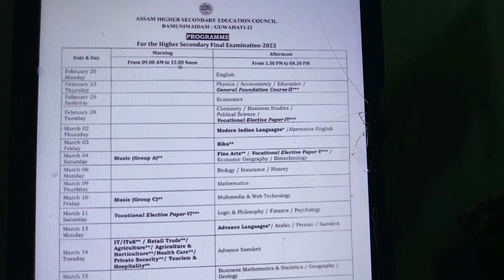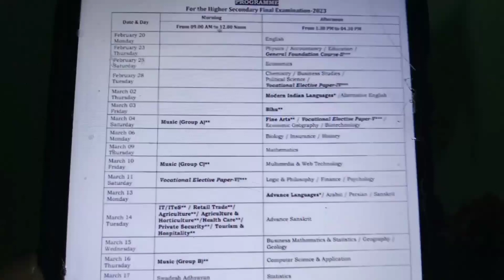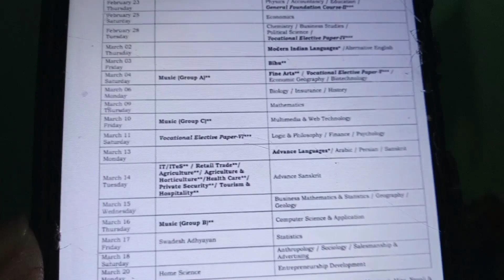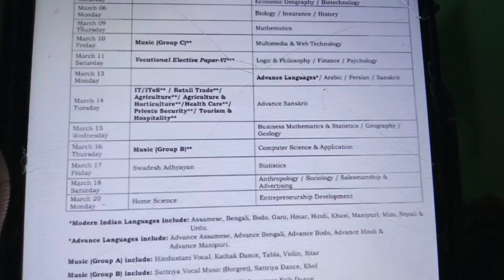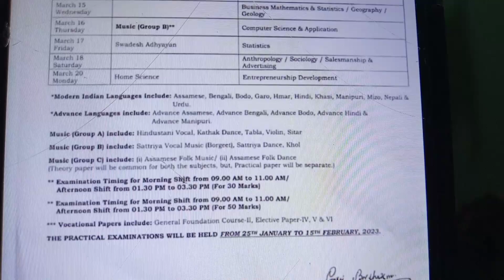HS exam 2023 routine//AHSEC HS routine 2023//HS final exam routine 2023//HS 2nd year routine 2023